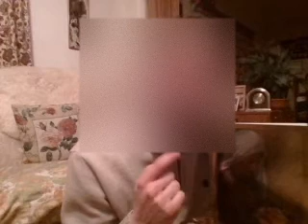Happy Christmas, come to Jesus (be born again)!